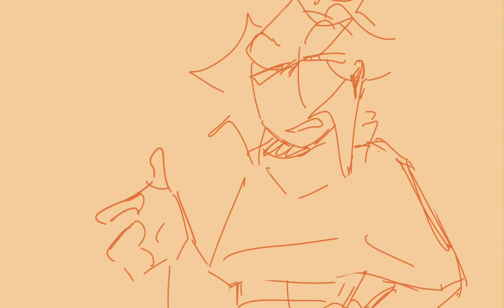Hell is forever // War Au animatic // Lazy (?)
This was made for shits and giggles cause Hazbin hotel has kinda come out.

Ibispaintx
Capcut